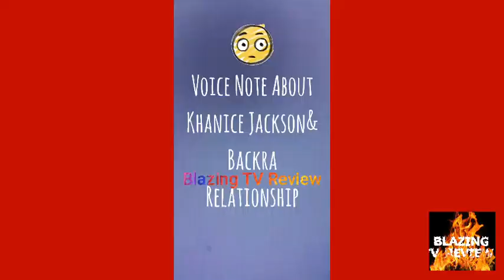Voice Note : About Khanice & Backra Relationship| True Or False